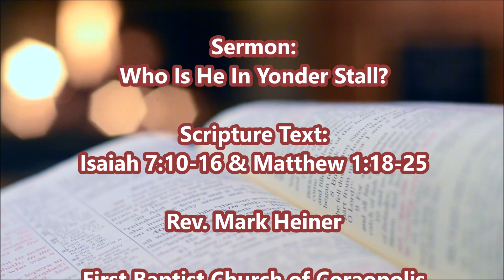Who Is He In Yonder Stall?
Sermon:  Who Is He In Yonder Stall?
Scripture Text: Isaiah 7:10-16 & Matthew 1:18-25
Rev. Mark Heiner
December 18, 2022
First Baptist Church of Coraopolis